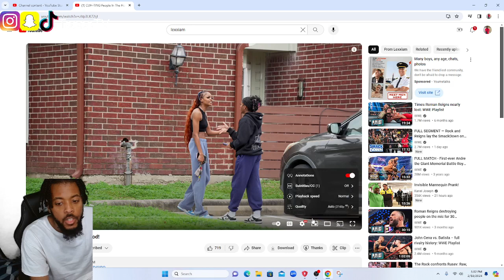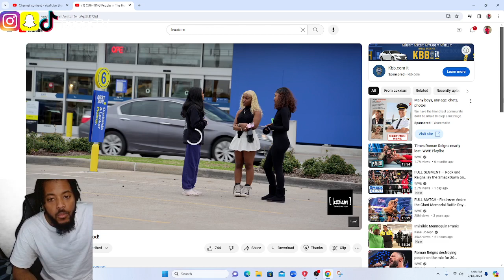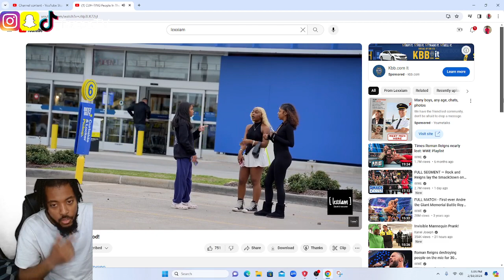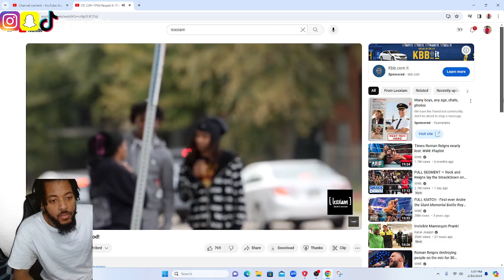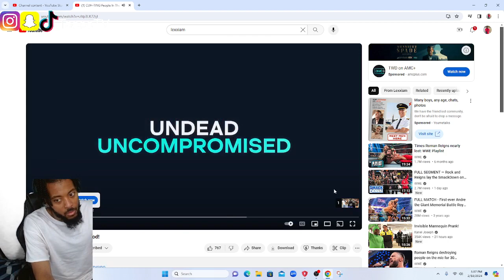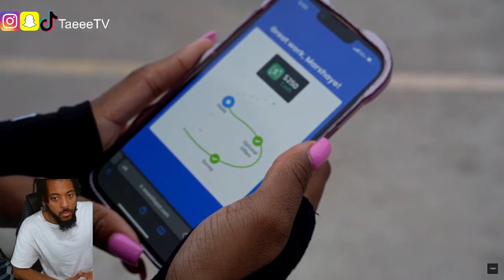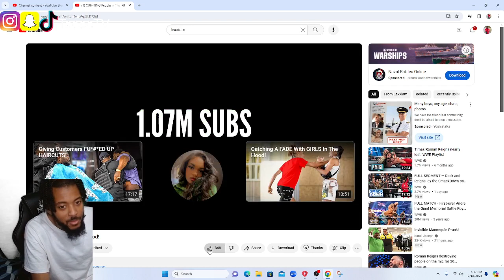Funniest Cutting People In The Hood Prank On YouTube!!!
What Ever Videos You Guys Would Like Me To React To Leave It In The Comment Section And I Will React To It Subscribe And Follow Me On MY Social Medias Below